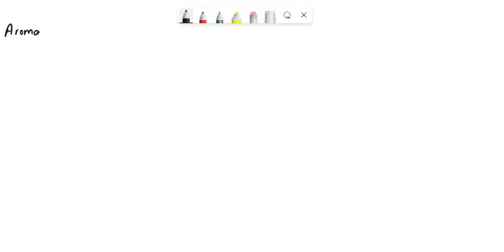Question 12. Which of the following compounds would be most reactive toward electrophilic substitut…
Question 12. Which of the following compounds would be most reactive toward electrophilic substitution? CHO NO2 Question 13. Which of the following compounds would be least reactive toward electrophilic substitution? NO- NO2 Question 14. Provide the reagents necessary to carry out the following conversion. If you do not have the drawing tools, please name the reagents that you want to use: